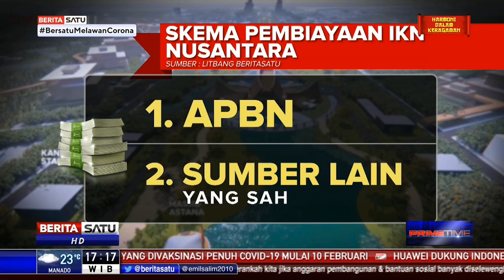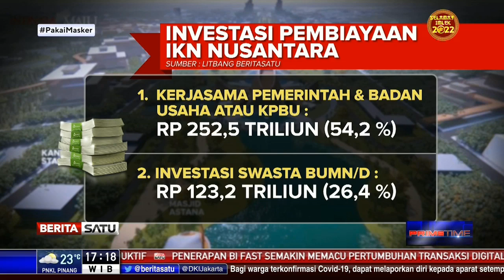Skema Pembiayaan IKN Nusantara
Pembangunan Ibu Kota Negara Baru Nusantara membutuhkan biaya yang tidak sedikit. Presiden Joko Widodo (Jokowi) menyatakan total dana yang dibutuhkan untuk pemindahan IKN adalah senilai US$35 miliar atau Rp501 triliun. Berikut rincian skema pembiayaan IKN Nusantara.